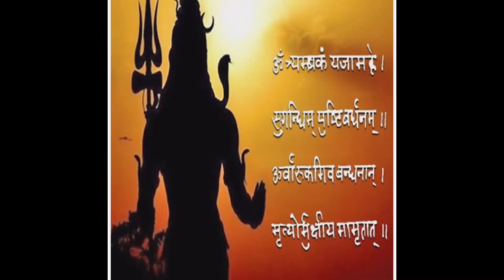महामृत्युंजय मंत्र की उत्पत्ति कैसे हुई? इस मंत्र से पाएं लम्बी उम्र।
Mahamrityunjay mantra...
महामृत्युंजय मंत्र के रचयिता कौन है?
महामृत्युंजय मंत्र में कितनी शक्ति है?
महामृत्युंजय मंत्र्र
.महामृत्युंजय मंत्र संस्कृत में।।

विडियो में --
आप जिस विडियो को देखने जा रहे हैं वो पौराणिक कथाओं पर आधारित है।
ये कहानियां हजारों लाखों सालों पहले घटित हुई थी और धर्म ग्रंथों से प्रेरित हैं। ध्यान दें कि हमारा उद्देश्य किसी भी व्यक्ति या समुदाय को आहत करने का नहीं है।यह विडियो केवल शैक्षिक उद्देश्यों के लिए बनाई गई हैं और हमें उम्मीद है कि आप सभी इस विडियो को उसी प्रकार से देखेंगे जिससे शिक्षा को बढ़ावा मिलेगा।
धन्यवाद 🙏
About video---
The video you are going to watch is based on mythology.
These stories took place thousands of millions of years ago and are inspired by religious texts. Note that we do not mean to hurt any individual or community.

🙏 Please  Like 👍 my video it's appreciate to me, 🙏 please 🥺 comment on my video it's motivate to me for next video and 🙏 Please 📱 share something if you have any content.